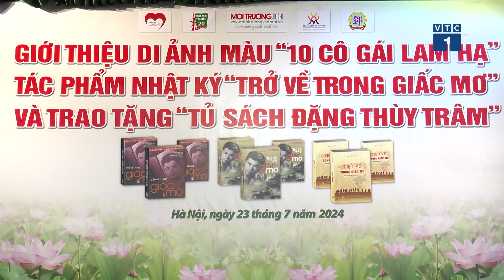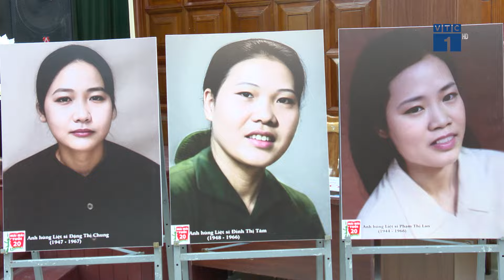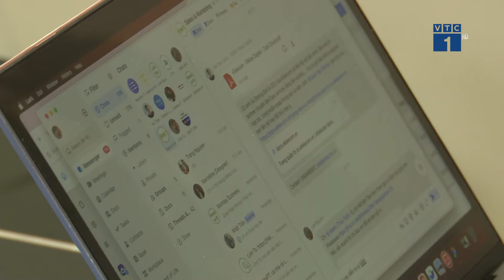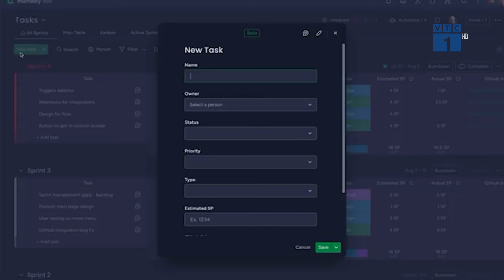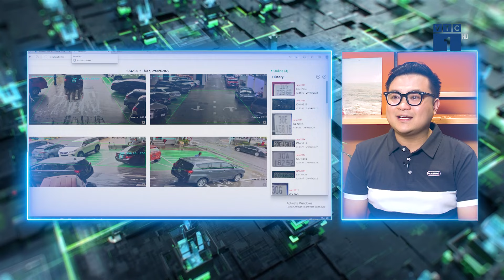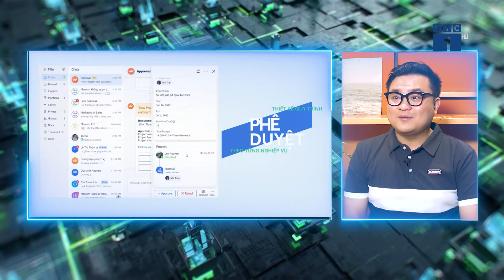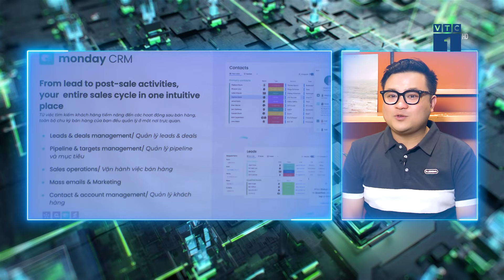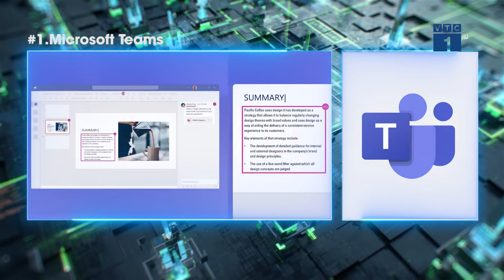#19: Digital Workplace – “môi trường làm việc số” | GIẢI PHÁP SỐ VTC1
GPS | Digital Workplace – “môi trường làm việc số” là một thuật ngữ đang ngày càng được quan tâm khi công nghệ không ngừng phát triển, nhu cầu làm việc tại nhà ngày càng lớn do ảnh hưởng của đại dịch Covid-19. Hiểu được một cách đầy đủ, chính xác về môi trường làm việc số sẽ giúp các doanh nghiệp phát huy tối đa những lợi ích mà nó mang lại và nhanh chóng thích nghi.